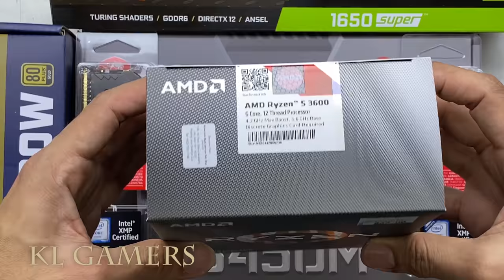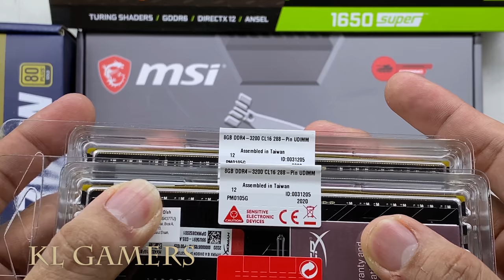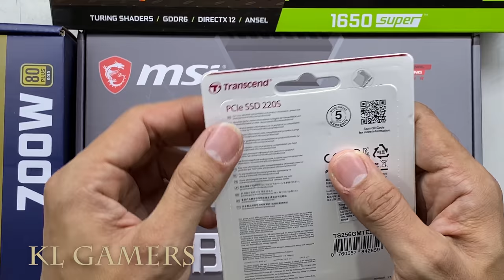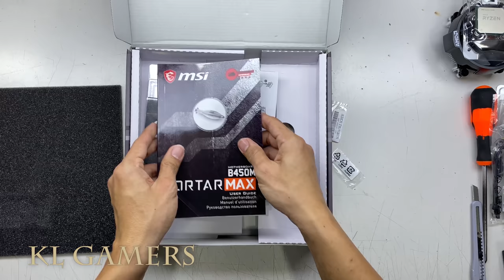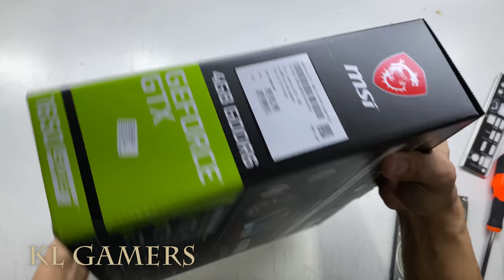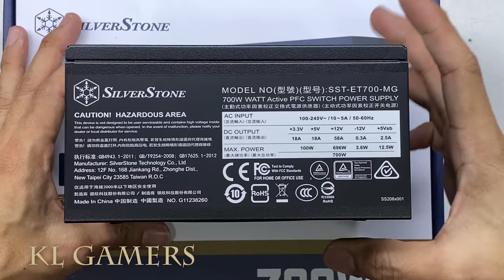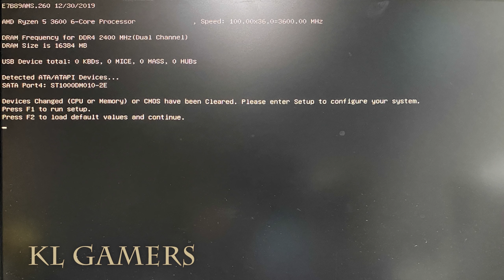AMD Ryzen 5 3600 msi B450M MORTAR MAX GTX 1650 SUPER GAMING X PC Build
Processor = AMD Ryzen 5 2600 6 Core 3.9GHz  = RM590
(Amazon link) =

Processor = AMD Ryzen 5 3600 6-Core 12-Thread Unlocked Desktop Processor with Wraith Stealth Cooler
(Amazon link) =

Motherboard = MSI MAG B550M Mortar WiFi Gaming Motherboard (MAY)
(Amazon link) =

RAM = HyperX Fury RGB 16GB 3200MHz DDR4 CL16 DIMM (Kit of 2) 1Rx8 RGB XMP Desktop Memory HX432C16FB3AK2/16

SSD = Transcend 512GB Nvme PCIe Gen3 X4 MTE110S M.2 SSD Solid State Drive TS512GMTE110S
(Amazon link) =

Graphics Card = MSI Gaming GeForce GTX 1650 Super 128-Bit HDMI/DP 4GB GDRR6 HDCP Support DirectX 12 Dual Fan VR Ready OC Graphics Card (GTX 1650 Super Gaming X)
(Amazon link) =

Power Supply = Silverstone Technology ET700-MG 700 Watt Fully Modular Plus Gold ATX Power Supply with Flat Black Flex Cables and Improved Capacitors (SST-ET700-MG)
(Amazon link) =

Casing = Armaggeddon Nimitz N5 Aurora RGB MATX Tempered Glass Gaming Chassis

AeroCool Cylon RGB Mid Tower with Acrylic Side Window, Black
(Amazon link) =